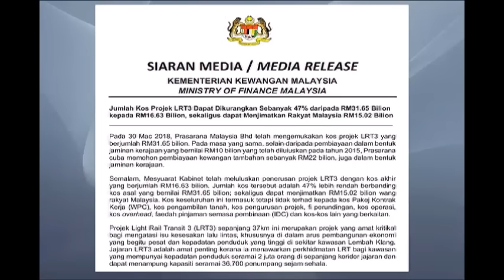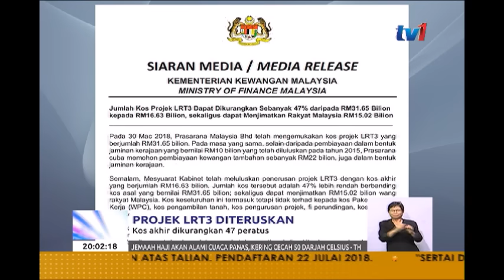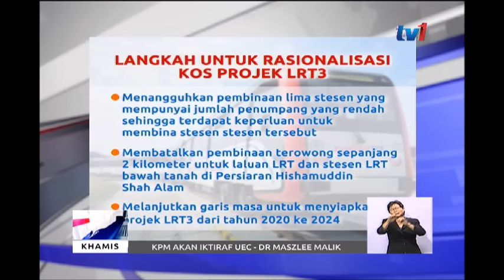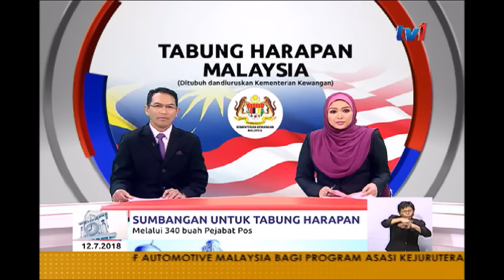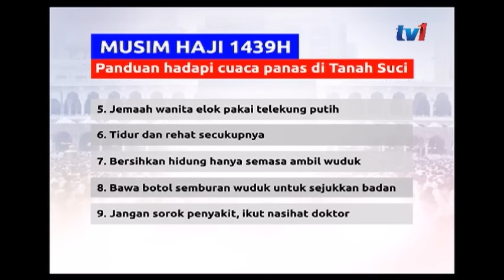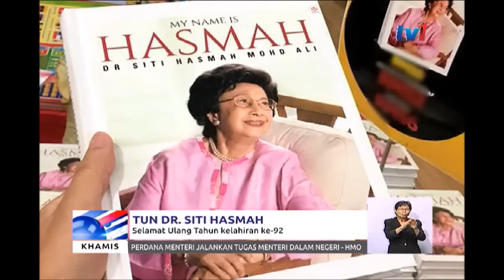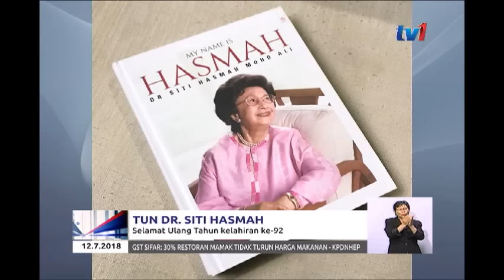N8 [12 JULAI 2018]